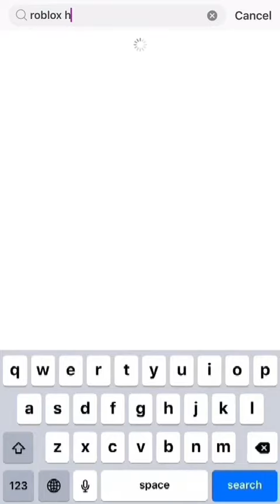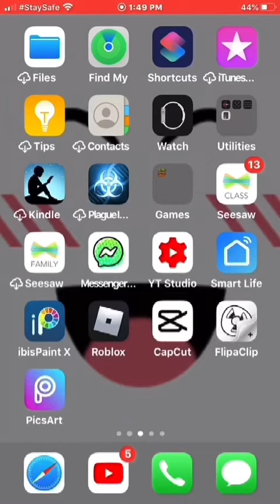Super super happy face